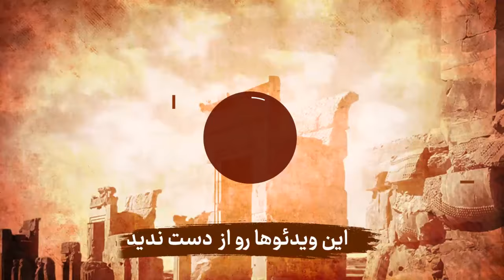زندانی کردن اجنه توسط سلیمان نبی در ایران - افسانه زندان سلیمان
زندان سلیمان یا زندان تخت سلیمان در آذربایجان غربی ایران ، به چه علت به این نام نهاده شده و علت نام گذاری این مکان چیست ؟
ملتی که تاریخ خود را نداند ، محکوم به تکرار آن است
0:24 - ویژگی های زندان سلیمان
1:16 - سلیمان با دیو های سرکش چه کرد ؟
2:11 - چرا این کوه به زندان اجنه معروف شده ؟
3:25 - اما کوه زندان سلیمان چطور ساخته شده
4:12 - نکته عجیب راجع به کوه زندان سلیمان